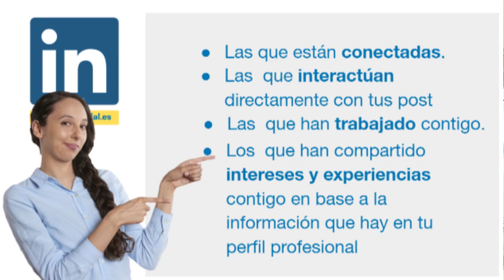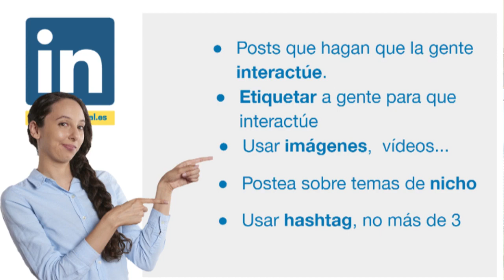⭐⭐⭐ Cómo usar linkedin para que te vean.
Cómo usar Linkedin con el nuevo algoritmo de Linkedin en 2020.

Mentoría

▶️ ¿ Quién soy ?

▶️ Este curso online , INCLUYE  REVISION PERSONALIZADA de perfil.◀️
🔴 Su precio habitual es de 68 €  🔴 OFERTA ESPECIAL ESTE MES 🔴
✅ Te revisamos en directo y personalizadamente tu perfil.
✅ Si tu perfil destaca... más fácil para encontrar ese trabajo que persigues.
Para ver más cómo usar LINKEDIN y que revise tu presencia en esta red:
“Tu post se acerca a gente que tú conoces, habla de algo que a ti te importa “
Si quieres que te revise y mejore el perfil en LINKEDIN, ves a